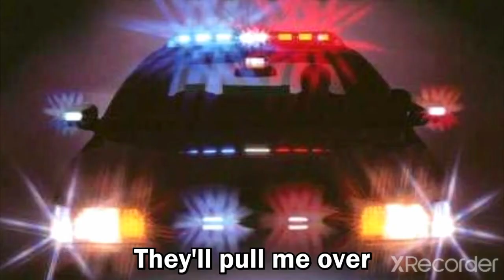Ben foster on his bike